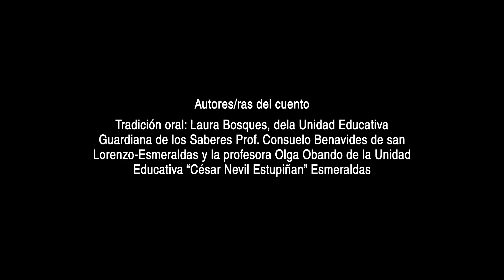El sueño de Serafina (Inicial)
Nombre: El Sueño de Serafina
Descripción: Es la historia de una niña llamada Serafina, que come un fruto desconocido que le hace soñar y su abuela la cura con un sahumerio, mostrando la forma de vida de comunidades afroecuatorianas.
Área: Eje_de_expresión_y_comunicación
Asignatura: Transversal
Subnivel: Inicial
Autor(es): Mesa Pedagógica de Etnoeducación del cantón Esmeraldas. / Secretaría de Educación Intercultural Bilingüe y la Etnoeducación – SEIBE